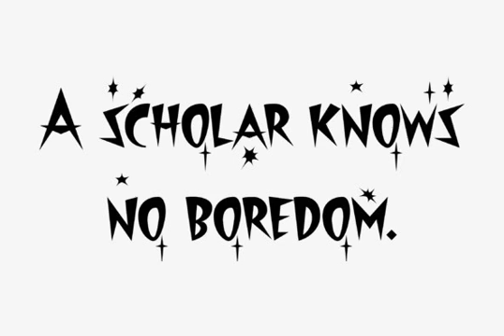Starburst Lanes Twinkle Font Download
Download Starburst Lanes Twinkle Font

Blast into orbit with this space age 1950s inspired font complete with stars and constellations to light your way home!